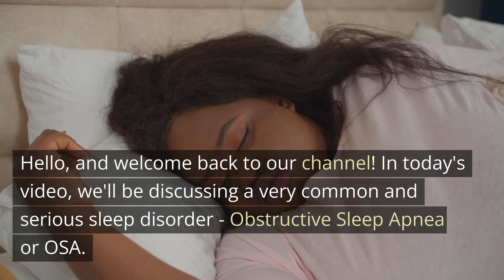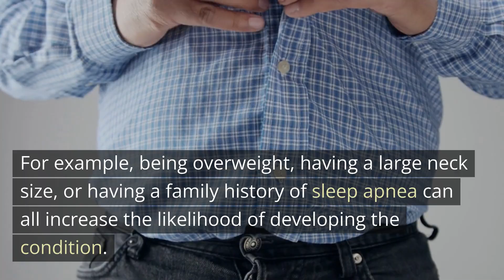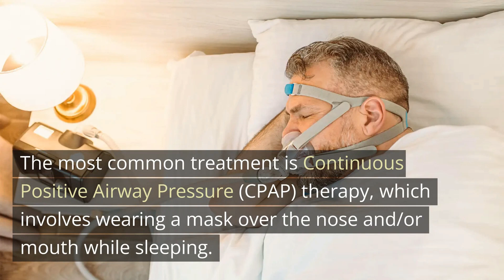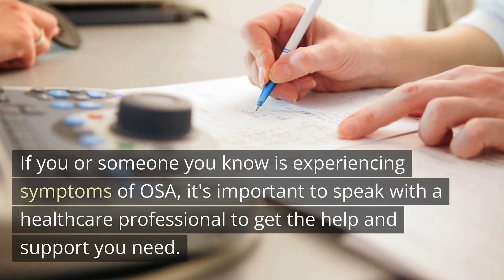Understanding Obstructive Sleep Apnea: Symptoms, Treatment, and Consequences - Our Daily Trivia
Do you or someone you know have trouble sleeping? It could be a sign of Obstructive Sleep Apnea (OSA), a common and serious sleep disorder that affects millions of people. In this video, we'll explore the symptoms of OSA, risk factors, and treatment options. We'll also discuss the potential consequences of leaving OSA untreated, including increased risk of heart disease, stroke, and depression. Don't let OSA keep you from getting a good night's sleep - watch this video to learn more!